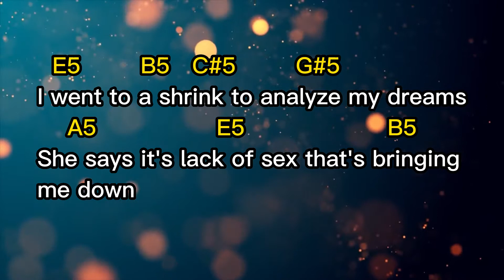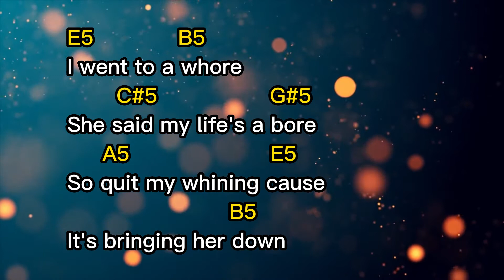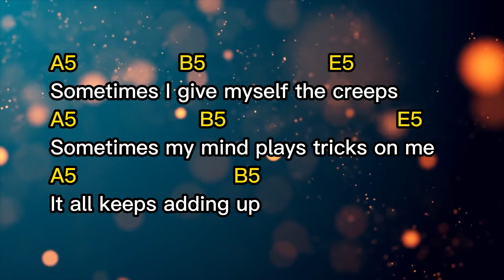Basket Case (by Green Day) lyrics & chords